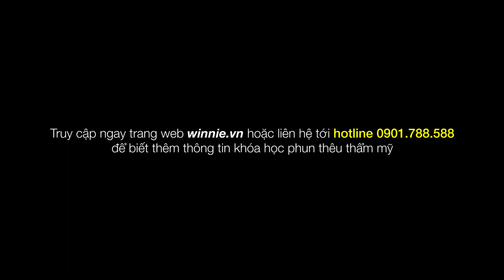Hướng dẫn phun môi xí muội Hàn Quốc cùng học viện winnie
Hiện tại Winnie luôn có lớp mới khai giảng  5 khóa học gồm Nail, Phun thêu, Spa, Make up, và nối mi hằng ngày
Ngoài ra bạn không có hoa tay hay không tự tin bản thân hoặc chưa từng học qua trường lớp nghệ thuật nào thì cũng đều có thể theo học được
Vì Phương pháp đào tạo Winnie sẽ là 1 kèm 1,  Mỗi học viên sẽ có 1 lộ trình học tập khác nhau khi lên học sẽ có 1 quyển hồ sơ học viên, trong đó có ghi rõ các kỹ thuật mà bạn sẽ đc học trong khóa nên bạn hoàn toàn có thể lên học bất cứ lúc nào cũng được ạ. Và Giáo viên sẽ căn cứ theo hồ sơ để dạy nên bạn yên tâm dù có nghỉ cũng k lo bị mất bài, nên bạn đừng lo ạ

Văn Phòng Tuyển Sinh: B11 Ngõ 67 Văn Cao, Ba Đình, Hà Nội